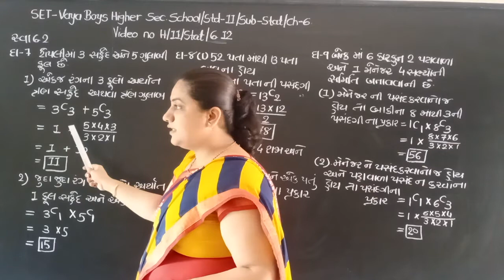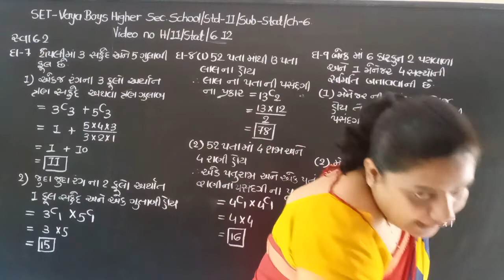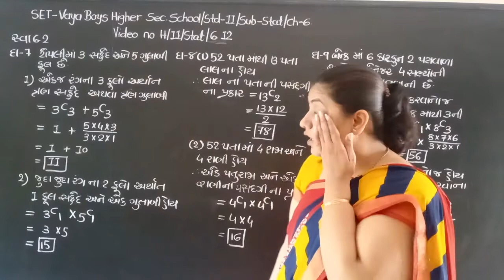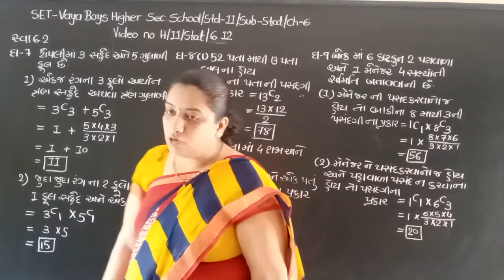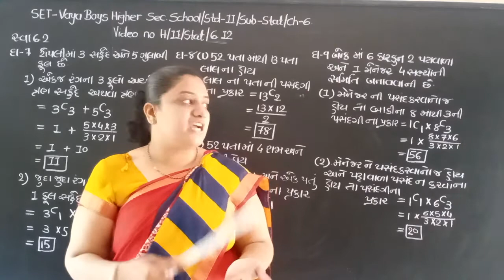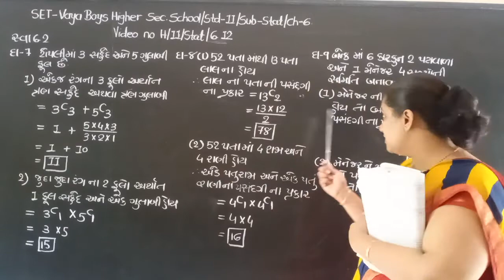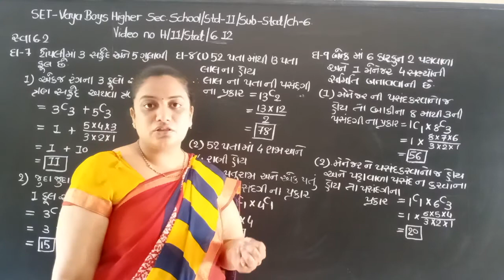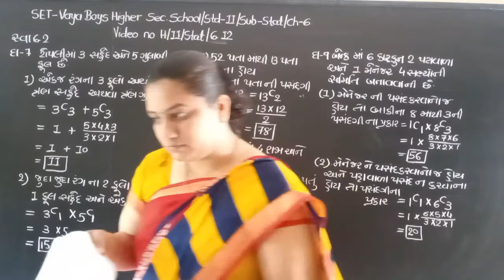SET - H/11/STAT/06.12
SET  –  VAYA  BOYS HIGHER  SEC.  SCHOOL - STD.- 11 –  SUBJECT – STATISTICS - CHAPTER - 06.12